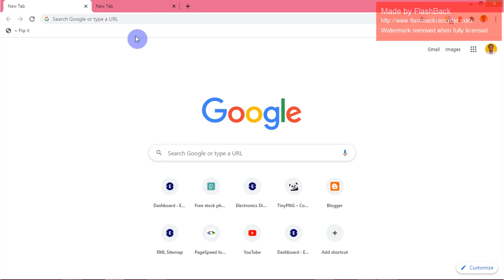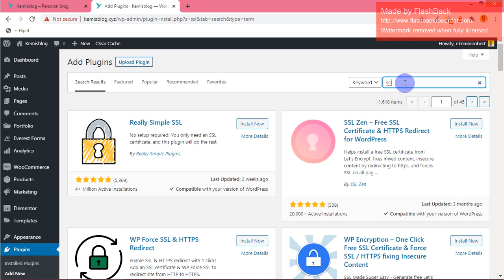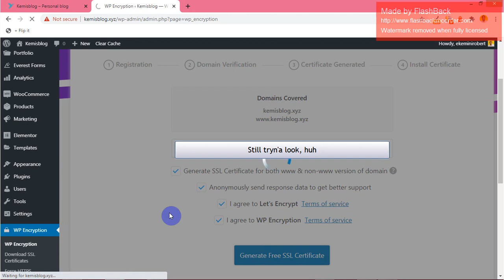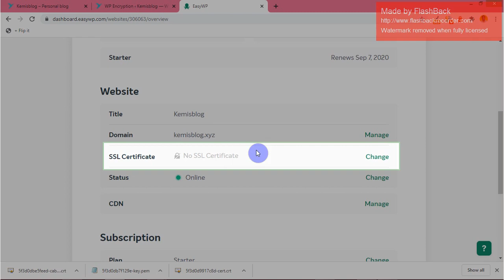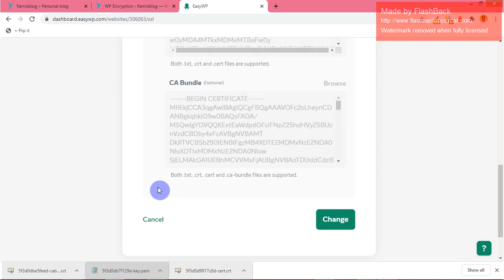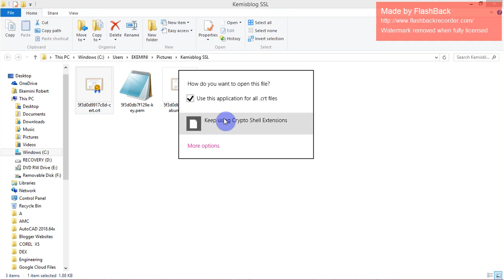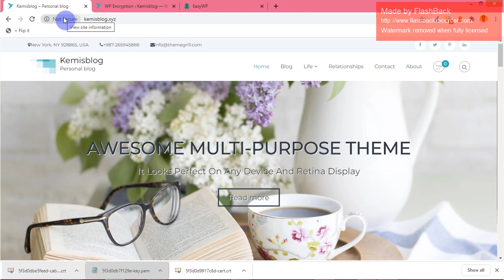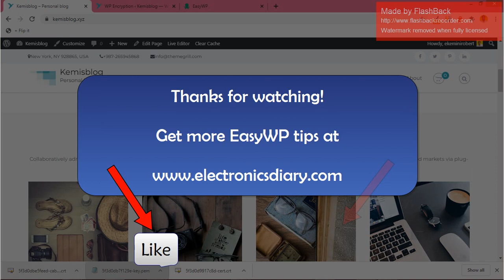Install an SSL Certificate on EasyWP WordPress website in 5 minutes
FlashBack's trial license left me with a watermarked video. Nevermind. Here's how to install an SSL Certificate on your WordPress website hosted on EasyWP in less than 5 minutes.

The tutorial is easy enough for anyone to follow, even if you are new to WordPress or EasyWP.

Namecheap's Turbo and Supersonic plans now come with a free SSL certificate. But if you are on the Starter plan, you will need an SSL certificate.

Most people use Cloudflare's free CDN and SSL certificate. That's the best thing to do. But if you can't connect to Cloudflare, use this method to get a free SSL certificate from Let's Encrypt.